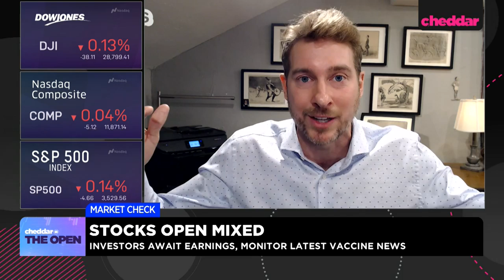Bank Earnings, Big Tech Rally, and Continuing Stimulus Talks, Ryan Payne appears on Cheddar TV 10/13